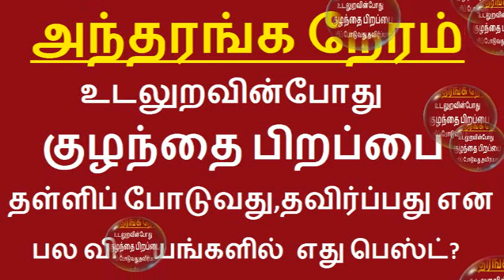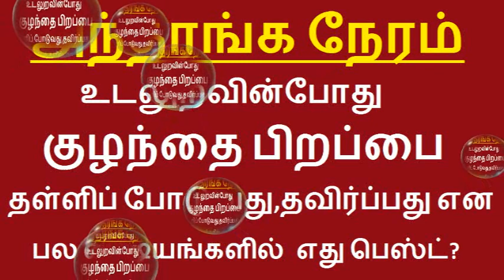குழந்தை பிறப்பை தள்ளிப் போடுவது, தவிர்ப்பது என பல விஷயங்களுக்கு எது பெஸ்ட்?| Arivukan